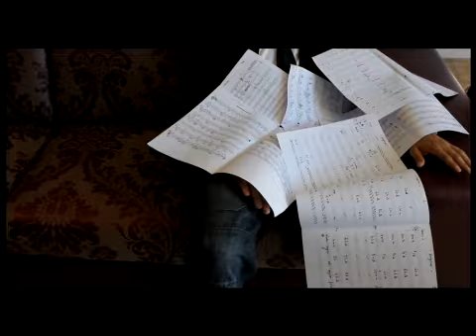Malika Ayane - "Thoughts and Clouds" international version